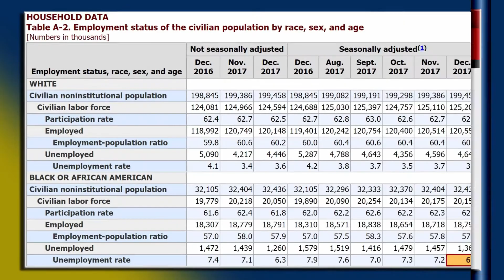2018 Is Black unemployment the lowest on record? A look back at history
Shared for educational and historical purposes only.
President Donald Trump delivered his first State of the Union address on January 30, 2018. The economy is good. The unemployment rate is down. The unemployment rate must continue to come down.
The U.S. Bureau of Labor Statistics reported on January 5, 2018  that the African American unemployment rate reached a low of 6.8 percent unemployment. This is the lowest African American unemployment has been since the early 1970s.
One question.  Is it the lowest unemployment ever reported for African Americans on record? According to the U.S. Bureau of Labor Statistics African American unemployment was at around 5 percent in 1951. This means the December 2017 unemployment rate of 6.8 percent is not the lowest on record.